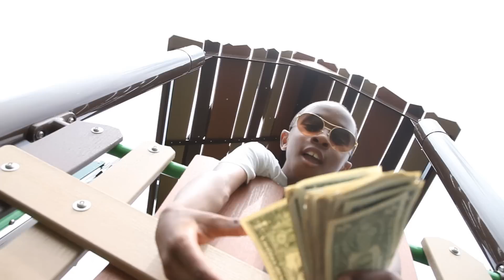Iphone Ringtone Trap remix - by Jswaga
Jswaga's 'Addicted to the Money' over iphone beat.